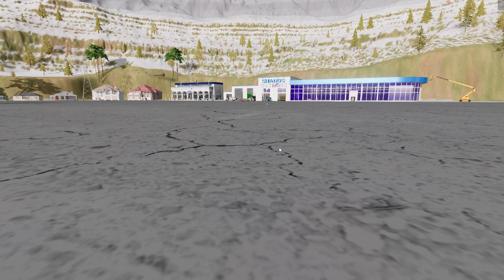Flood Running Gav's Meteor Crater Map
Here's the rest of the footage shot on Gav's new map, please keep in mind that everything seen in this video is in pre-release condition. The final map will feature tweaks and fixes.